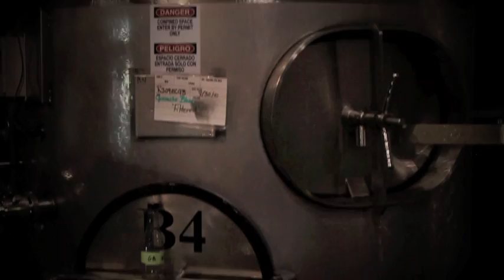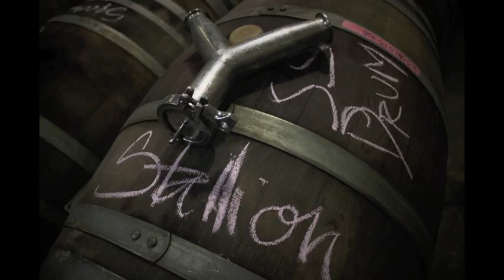Bottling 2011 Cage the Soul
Saarloos and sons wine. bottling 2011 releases